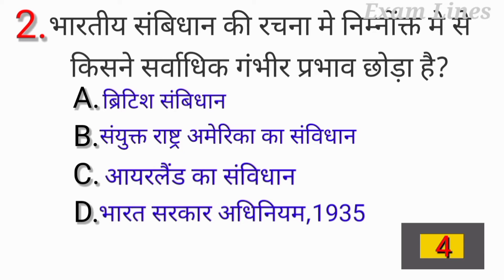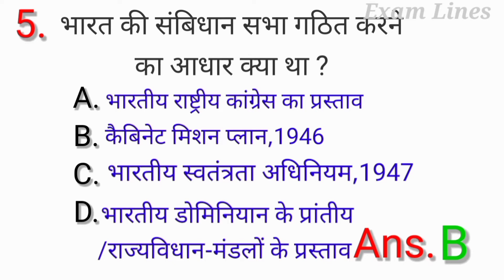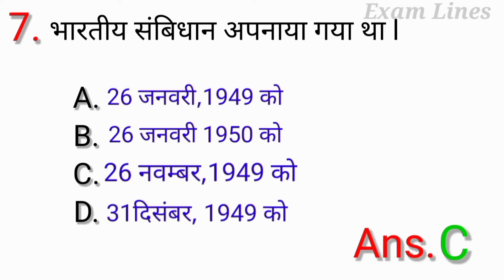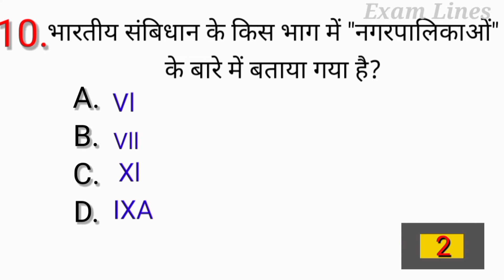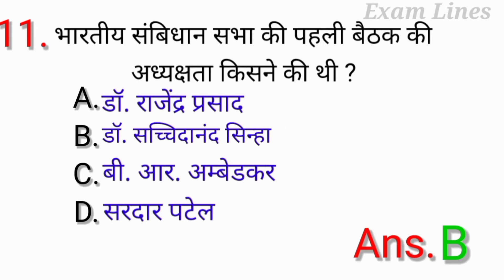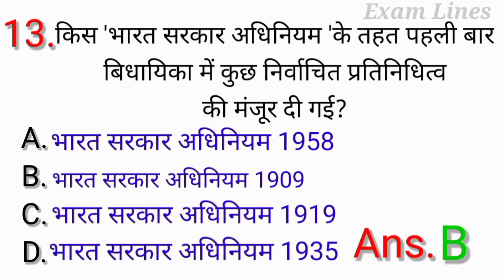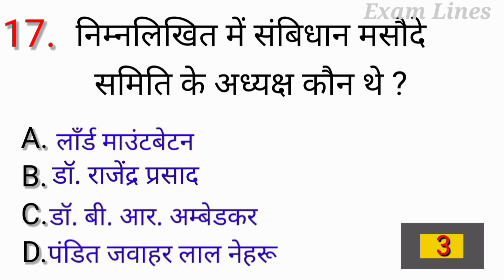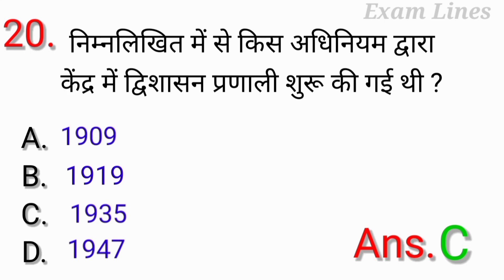भारतीय संबिधान से सम्बंधित Objective Type प्रश्नों का संग्रह Part-1- Question 1 to 20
भारतीय राजव्यवस्था और संबिधान से सम्बंधित Objective Type प्रश्नोंतरी,भारतीय संबिधान से सम्बंधित Objective Type लगभग सभी प्रश्नों का संग्रह इसमें शामिल है जो छात्रों के IQ level को बढ़ा देगा l इसमें objective type Question कई Part में विभाजित करके वीडियो के माध्यम से याद कराने का प्रयास किया गया हैl छात्रों से अनुरोध है की वे लोग इन वीडियो को part बाई part बार - बार देख कर याद करलें l जिससे उन्हें इसके बारे में पूरी जानकारी हो जाये और इससे सम्बंधित किसी भी प्रश्न का उत्तर आसानी से दे सकें l, examlines,
bhartiya samvidhan,
bhartiya samvidhan in hindi lecture, bhartiya samvidhan ke vikas ka sankshipt itihas,
bhartiya samvidhan,
bhartiya samvidhan ke vikas ka sankshipt itihas,
bhartiya samvidhan by khan sir,
bhartiya samvidhan ke videshi srot,
bhartiya samvidhan ki prastavna,
bhartiya samvidhan ki anusuchi,
bhartiya samvidhan ke srot,
bhartiya samvidhan ke bhag
samvidhan,
samvidhan by khan sir,
sambidhan ki prastabna in hindi,
samvidhan series,
samvidhan sanshodhan,
sambidhana odia,
samvidhan ke bhag,
samvidhan sabha,
samvidhan ki prastavana,
samvidhan movie
भारतीय संविधान की धाराएं,
भारत का संविधान PDF,
भारतीय संविधान का इतिहास,
भारतीय संविधान की विशेषता,
संविधान क्या है,
संविधान| भारतीय राष्ट्रीय पोर्टल,
सम्पूर्ण भारतीय संविधान ! Bharat ka Samvidhan,
भारतीय संविधान के बारे में 10 जानने योग्य बातें...,
Constitution of India|विधान विभाग | कानून और न्याय मंत्रालय,
भारत का संविधान | विधि और विधायी कार्य विभाग, मध्य प्रदेश शासन,
भारतीय संविधान कब लागू हुआ,
भारतीय संविधान के भाग 25 PDF,
संविधान संशोधन,
संविधान की प्रस्तावना images,
भारतीय संविधान निबंध मराठी,
भारतीय संविधान मराठी pdf,
sambidhan ki prastabna in hindi by khan sir,
sambidhan in hindi,
sambidhan,
sambidhan by khan sir,
sambidhan sanshodhan in hindi trick,
sambidhan episode 1,
sambida,
sambidhan series,
sambidhan sanshodhan,